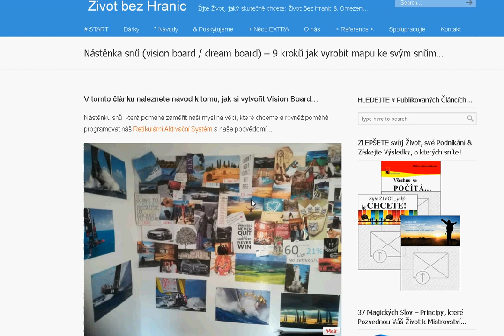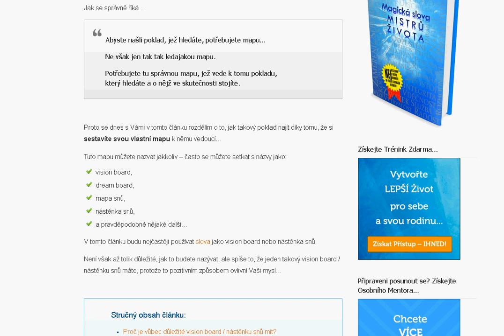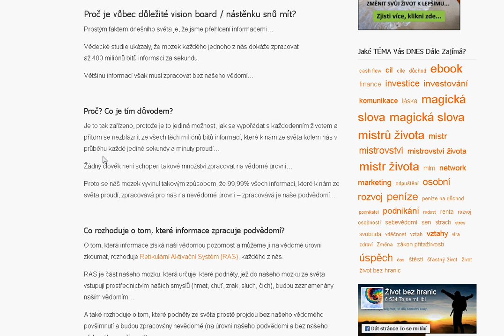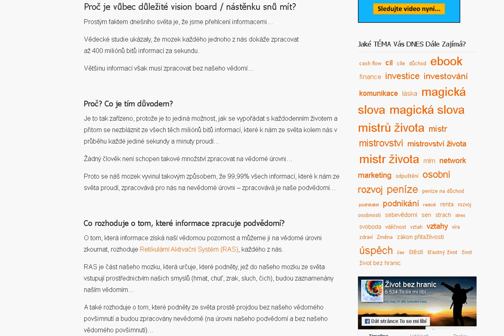Nástěnka snů (vision board / dream board) - 9 kroků jak vyrobit mapu ke svým snům...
V tomto článku naleznete návod k tomu, jak si vytvořit Vision Board...

Nástěnku snů, která pomáhá zaměřit naši mysl na věci, které chceme a rovněž pomáhá programovat náš Retikulární Aktivační Systém a naše podvědomí...

Jak se správně říká...

Abyste našli poklad, jež hledáte, potřebujete mapu...
Ne však jen tak ledajakou mapu.
Potřebujete tu správnou mapu, jež vede k tomu pokladu,
který hledáte a o nějž ve skutečnosti stojíte.

Proto se dnes s Vámi v tomto článku rozdělím o to, jak takový poklad najít díky tomu, že si sestavíte svou vlastní mapu k němu vedoucí...

Tuto mapu můžete nazvat jakkoliv - často se můžete setkat s názvy jako:

vision board,
dream board,
mapa snů,
nástěnka snů,
a pravděpodobně nějaké další...

Proč je vůbec důležité vision board / nástěnku snů mít?

Prostým faktem dnešního světa je, že jsme přehlcení informacemi...

Vědecké studie ukázaly, že mozek každého jednoho z nás dokáže zpracovat
až 400 miliónů bitů informací za sekundu.

Většinu informací však musí zpracovat bez našeho vědomí…

Proč? Co je tím důvodem?

Je to tak zařízeno, protože je to jediná možnost, jak se vypořádat s každodenním životem a přitom se nezbláznit ze všech těch miliónů bitů informací, které k nám ze světa kolem nás v průběhu každé jediné sekundy a minuty proudí…

Žádný člověk není schopen takové množství informací zpracovat na vědomé úrovni...

Proto se náš mozek vyvinul takovým způsobem, že 99,99% všech informací, které k nám ze světa proudí, zpracovává pro nás na nevědomé úrovni - zpracovává je naše podvědomí...

Co rozhoduje o tom, které informace zpracuje podvědomí?

O tom, která informace získá naší vědomou pozornost a můžeme ji na vědomé úrovni zkoumat, rozhoduje Retikulární Aktivační Systém (RAS), každého z nás.

RAS je část našeho mozku, která určuje, které podněty, jež do našeho mozku ze světa vstupují prostřednictvím našich smyslů (hmat, chuť, zrak, sluch, čich), budou zaznamenány naším vědomím...

A také rozhoduje o tom, které podněty ze světa prostě projdou bez našeho vědomého povšimnutí a budou zpracovány nevědomě (na úrovni našeho podvědomí a bez našeho vědomého povšimnutí)...
V tomto článku budu nejčastěji používat slova jako vision board nebo nástěnka snů.

Není však až tolik důležité, jak to budete nazývat, ale spíše to, že jeden takový vision board / nástěnku snů máte, protože to pozitivním způsobem ovlivní Vaši mysl...